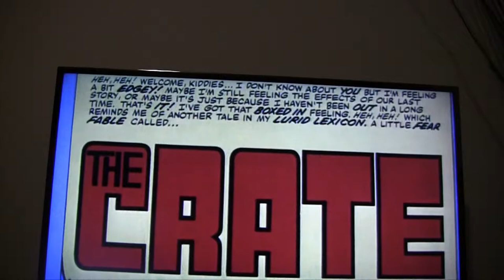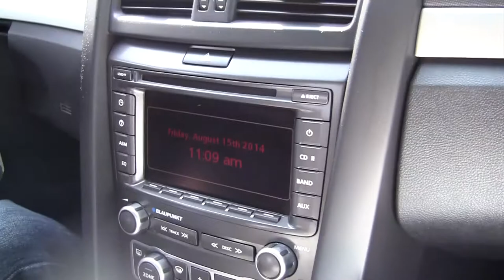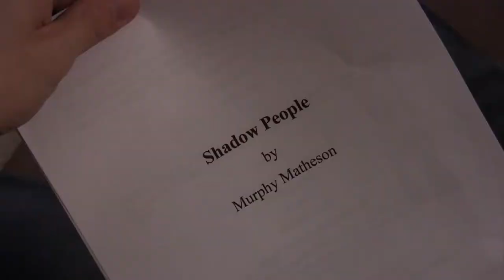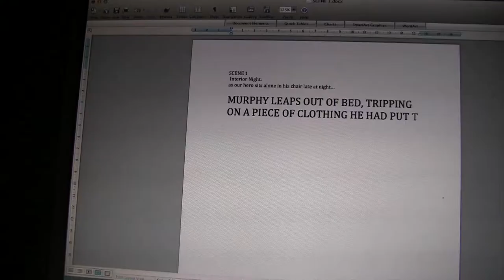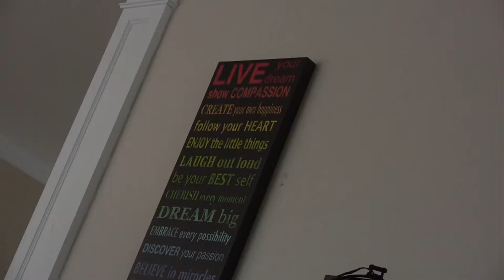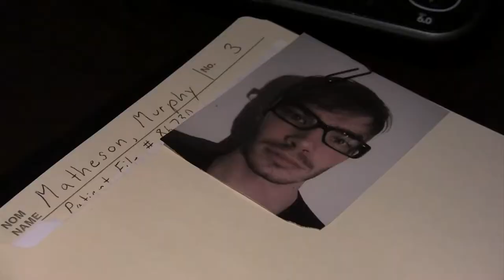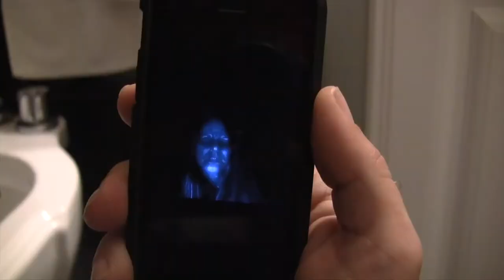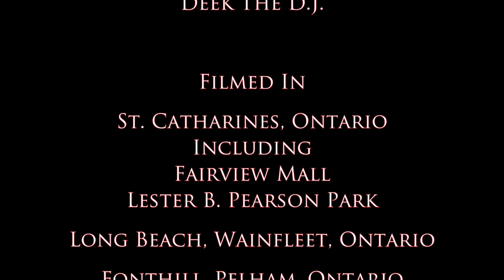Uncanny Compendium: The Complete Compendium (Horror Film)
A horror-anthology film - in the tradition of "Twilight Zone" or "Tales From The Crypt" - features 5 short stories by 4 different directors. The film follows a travelling supernatural character known as "The Hat-Man" who immediately curses several different people he runs into as they each have their own horrific experience. This is the complete web-series as originally conceived and intended, as a feature-length film edited together seamlessly. Enjoy!

*WARNING: Contains strong violence, gore, coarse language, mature themes and crude/ mature humour.*